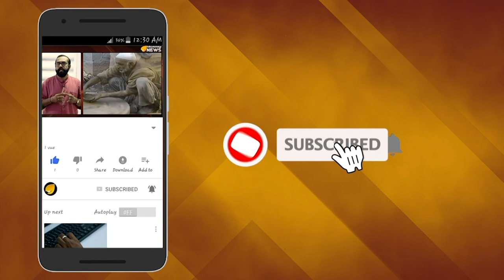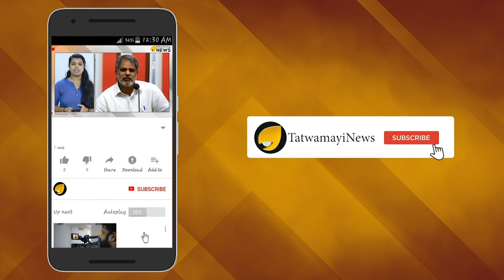രാജ്യത്തിന് പിടികിട്ടാപ്പുള്ളി; മുസ്ലിം സംഘടനകള്‍ക്ക് വിശുദ്ധന്‍..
കണ്ണിൽ നോക്കി മതം മാറ്റാൻ കഴിയുന്ന വ്യക്തിയെന്നാണ് ഇപ്പോള്‍ മലേഷ്യയില്‍ കഴിയുന്ന രാജ്യാന്തര ഭീകരന്‍ സക്കീര്‍ നായിക്കിനെ കുറിച്ച് അന്വേഷണ ഉദ്യോഗസ്ഥരുടെ നിരീക്ഷണം.ബംഗ്ലാദേശ് തീവ്രവാദി ആക്രമണത്തിന് പ്രേരണയായെന്ന ആരോപണം ഉയർന്ന സമയത്തുതന്നെ ഈ വിവാദ മുസ്ലിം പ്രഭാഷകന് പിന്തണയുമായി മുസ്ലിംലീഗും എസ്ഡിപിഐയും രംഗത്തെത്തിയിരുന്നു. സാക്കിർ നായിക്കിനെ അകാരണമായി വേട്ടയാടുകയാണെന്നാണ് കോഴിക്കോട് നടന്ന മുസ്ലിംലീഗ് പ്രവർത്തക സമിതി യോഗത്തിന് ശേഷം നടന്ന വാർത്താസമ്മേളത്തിൽ ലീഗ് നേതാവ് ഇടി മുഹമ്മദ് ബഷീർ വ്യക്തമാക്കിയത്.